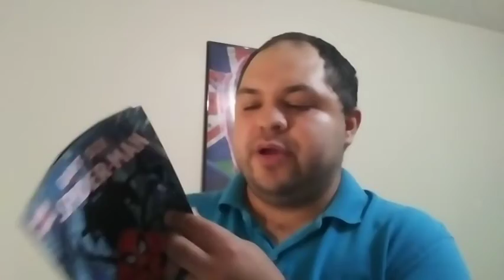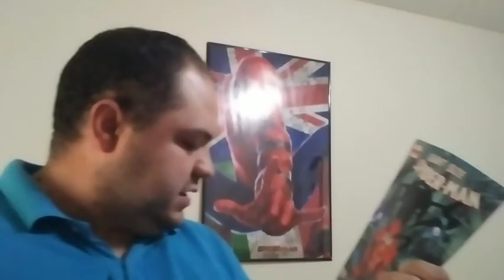Giant Size Spider-Man Comic Book Review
Giant Size Spider-Man Comic Book Review from a big Spider-Man fan.